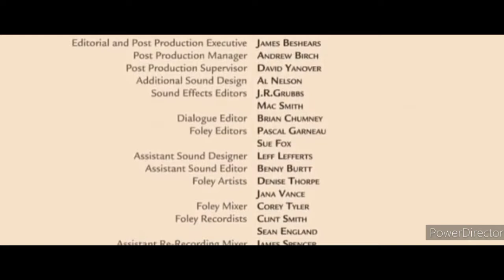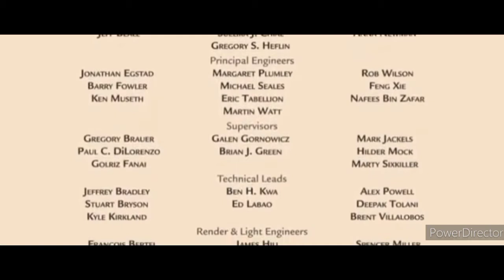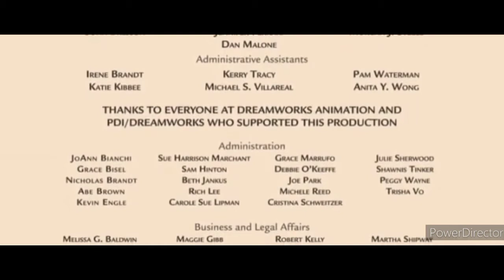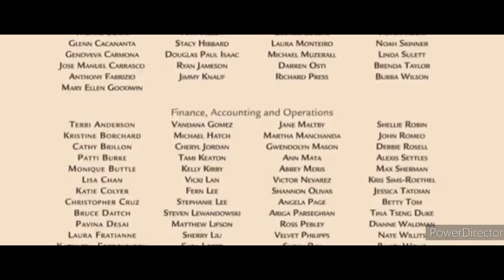Mario Bros. 3: The Madagascar (2011) - End Credits Part 2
PART 2

Rainbow - Leap Everest - Abominable Soundtracks